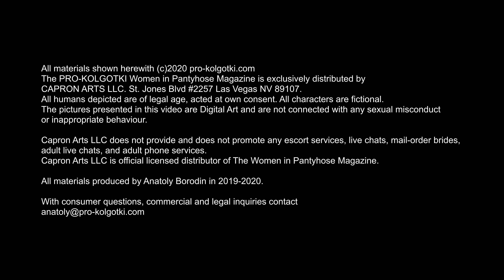Real runway model Milana posing in classy black dress 2020-02(1)